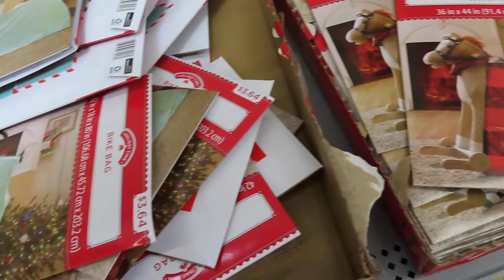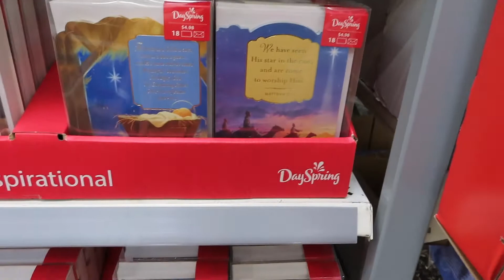WEEKLY MOM VLOG | MEET APOLLO + ORTHO APPT. + OPENING XMAS PRESENT + WALMART HAUL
HELLO PEEPS AND WELCOME TO A NEW WEEKLY VLOG. I HOPE YOUR WEEK WAS MORE EXCITING THAN MINE BUT ANYWHO I HOPE YOU ENJOY WATCHING ME IN MY EVERYDAY PLAIN JANE LIFE.